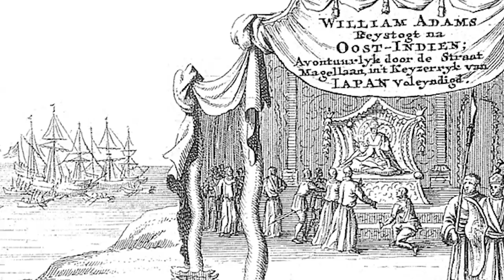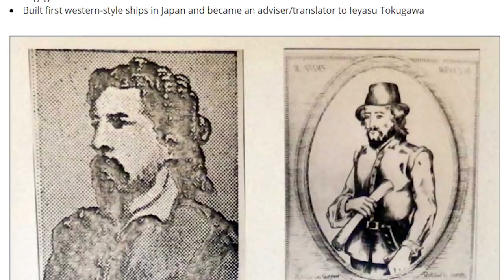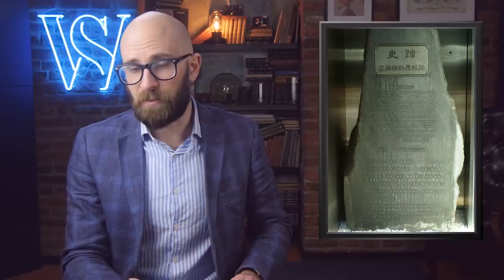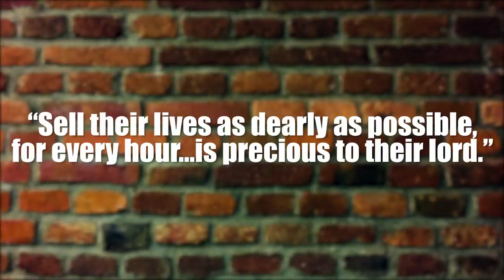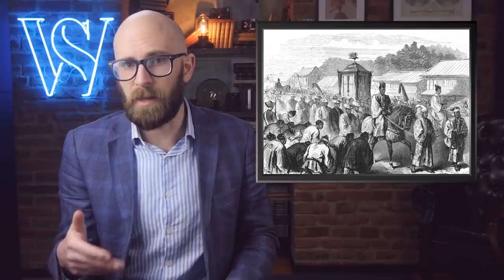The Most Notorious Samurai Warriors in History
Coming up:

8. Miyamoto Musashi
7. Kusunoki Masashige
6. Akechi Mitsuhide
5. The 47 Ronin
4. Tomoe Gozen
3. William Adams
2. Honda Tadakatsu
1. Saigo Takamori